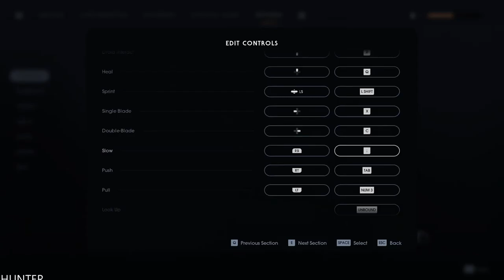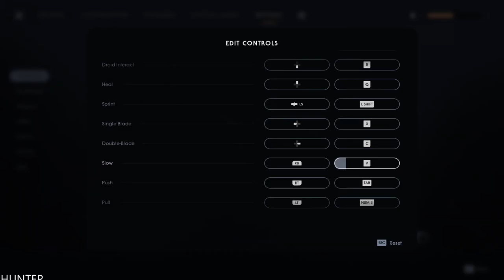STAR WARS JEDI FALLEN ORDER Walkthrough Gameplay Part 3 (1080P60FPS)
PC SPECS:
- cpu: INTEL i9 9900K 4.86ghz
- mainboard: ASUS ROG STRIX Z390-F GAMING
- vga: ASUS RTX 2080 Ti Strix OC 11GB
- ram: KINGSTON PREDATOR DDR4 32GB 3466 MHZ CL15
- ssd: SAMSUNG 970 Evo 1TB M.2 SATA 3400/1500
-hdd : WDD RED 6tb x3
- psu: EVGA 1300WATT
- cpu cooler: CORSAIR H100I V2 HYDRO SERIES
-case: Phanteks Enthoo Evolv atx + RGB LED